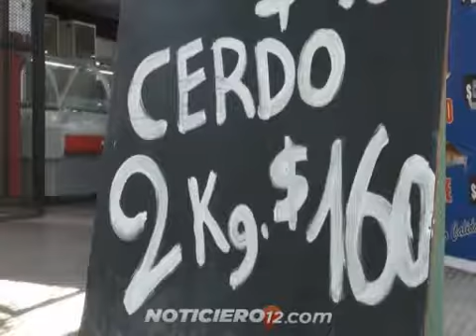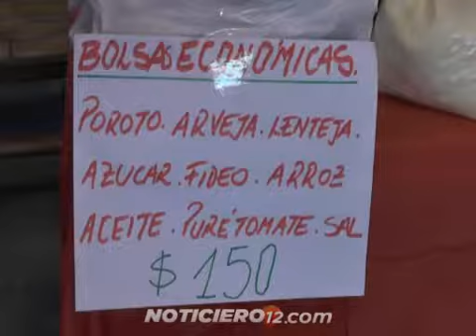Ofertas en el mercado concentrador zonal de Posadas